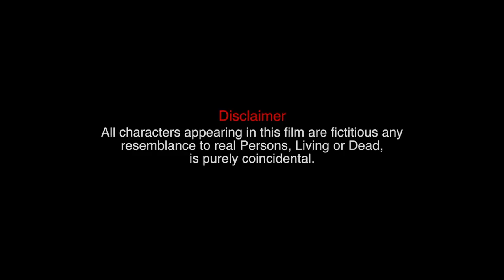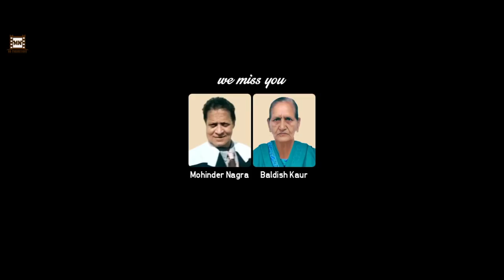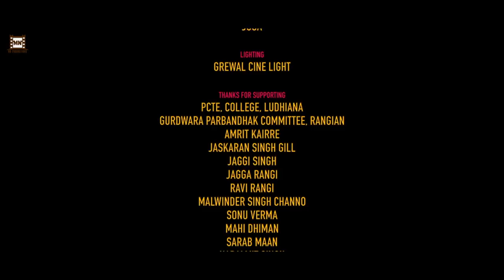Proud To Be Sardar | New Punjabi Movie | Tayi Surinder Kaur | Rana Rangi | MN Productions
(ਪਰਾਊਡ ਟੂ ਬੀ ਸਰਦਾਰ)  Proud To Be Sardar | Punjabi Movie | Tayi Surinder Kaur | Rana Rangi | Shivani Wazir | MN Productions

MN Productions, Producer Vishaldeep Nagra and Director Rana Rangi are Presenting new unique Film "Proud To Be Sardar".

The Story is of a young man who went on wrong track after forgetting his true identity. It is shown in this movie that a young
man forgets his true identity, where his conscience awakens him. He become back to his real identity. The relationship between mother and son is also very well presented in the movie.

Title : Proud To Be Sardar (Full Movie)
Artist : Rana Rangi, Tayi Surinder Kaur, Shivani Wazir, Dalbir Singh, Tejpal Singh, Arman Arijit Singh
DOP - Malkit Singh Bath
Make-Up : Malkit Singh Bath
Assistant Director : Abhi Rajput
Editor & Design : Sikandra Arts

Associate Director : Sikander Singh

Special Thanks : S. Harbhajan Singh (Global Punjab TV, USA), Punjabi Parda, Filmy Focus, Pranjal Films & Khalsa Gatka Group Batala.

Mr Sammy Naz, Rajni Kumar, Anchal Sharma, Gurpreet Singh Rangi & Malwinder Singh Channo